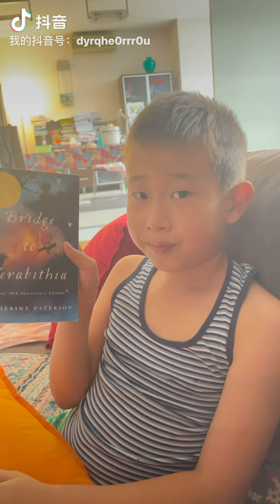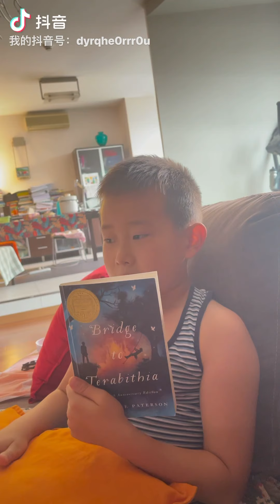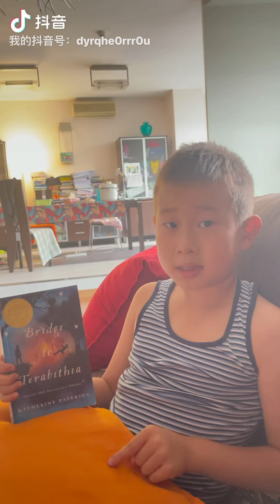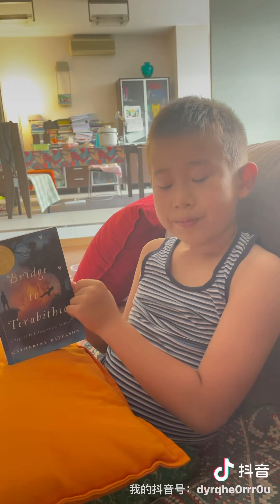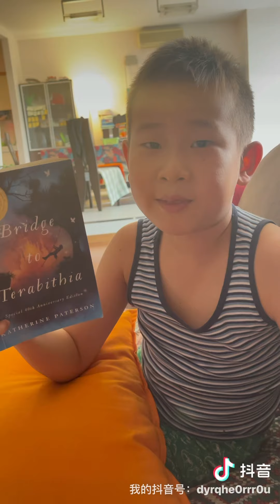Bridge to tererabithia bookreview